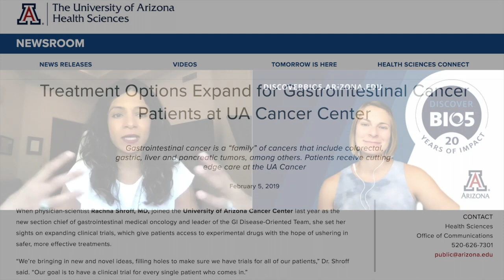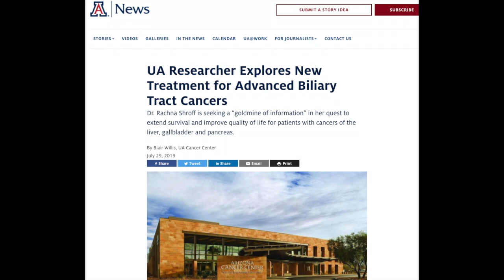Science Talks Episode 19: Drugging the “undruggable” targets in GI cancers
Gastrointestinal cancers collectively represent one of the greatest public health challenges, accounting for more than one-quarter of all global cancer cases and more than 35% of all cancer-related deaths. Many of these cancers, including pancreatic and biliary, have been historically hard to treat. Dr. Rachna Shroff, Associate Dean of clinical and translational research and chief of GI medical oncology at the UArizona Cancer Center, discusses her genomic profiling approach to developing personalized treatments for cancer patients. She also shares how she supports other researchers and clinicians in connecting their findings at the bench and bedside to discover new therapies through her role as director of the Arizona Clinical Trials Network.